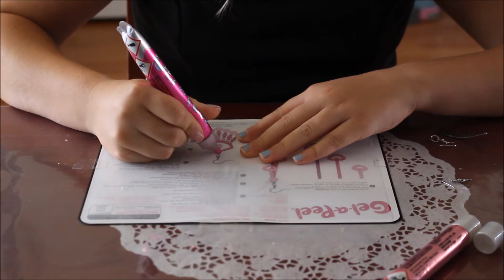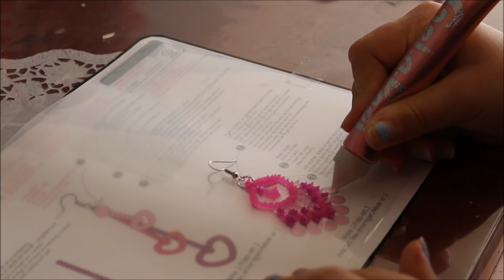Gel-a-peel oorbellen maken Nederlands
Het Divaatje helpt de DIY Diva opnieuw en laat zien hoe je geweldige (lichtgewicht) oorbellen maakt! Ook geeft ze tips om lekkerder met Gel-a-peel te werken. Meer filmpjes met haar zien? Reageer onder deze video!